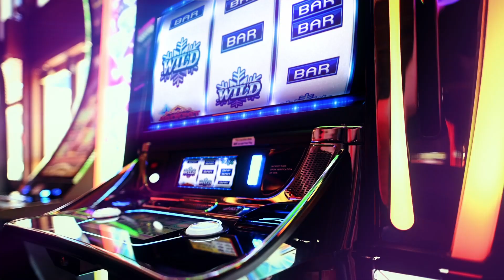Fortune Is Calling, and This One Is Sure to Be a Blast | DoubleU Casino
🌟Welcome to DoubleU Casino where dreams begin!